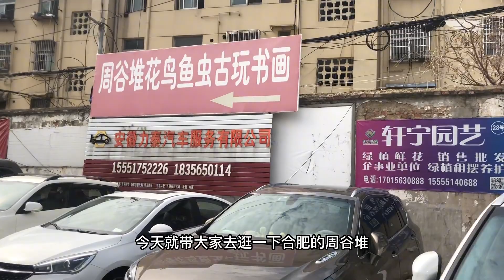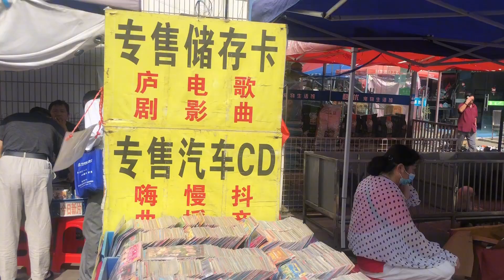合肥有个旧货市场，你来过吗？运气好能捡漏到大宝贝，太热闹了